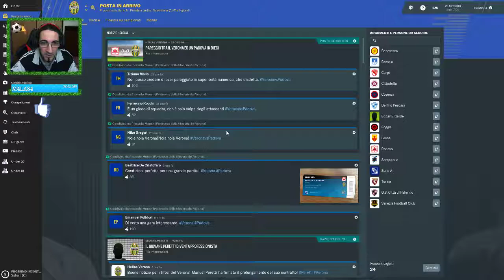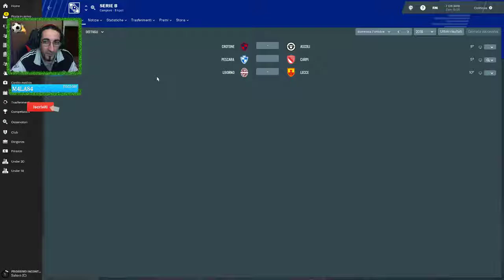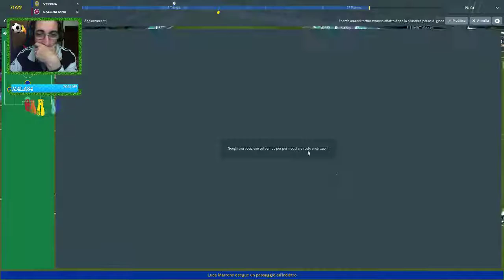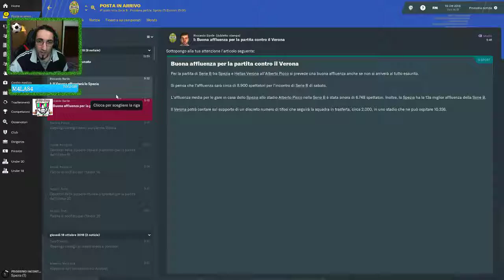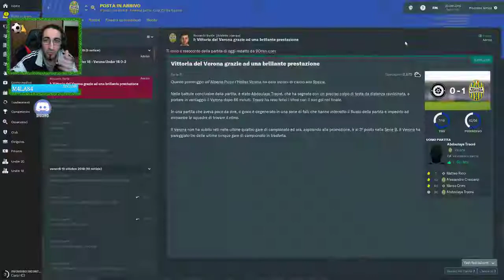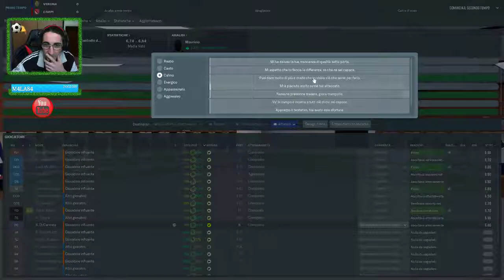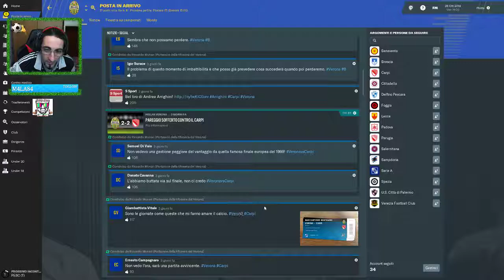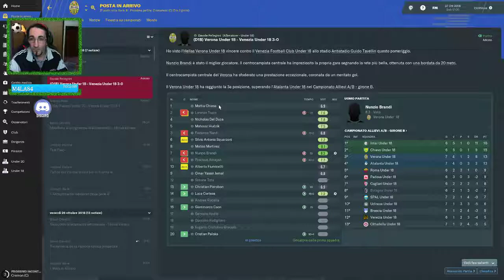Football manager 2019 - #04 Era meglio darsi al Monopoli?! [Live ITA]